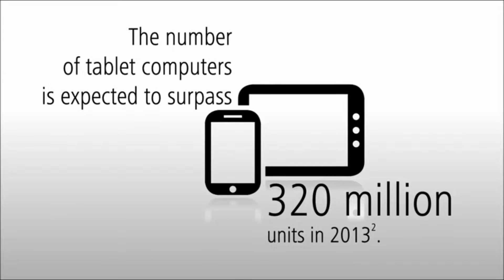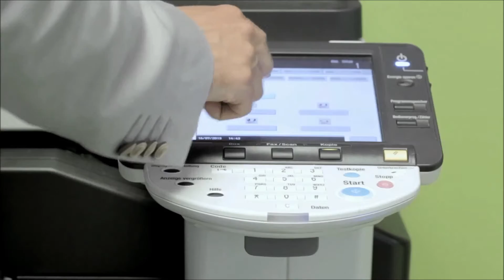ZEISS Digital Lenses Trailer - Eye Emporium Opticians London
Eye Emporium is a group of independent opticians based in and around London. We are the London's leading group of opticians.

Our mission at Eye Emporium is to provide the highest standards of clinical eyecare, fashionable quality products with exceptional customer service at an affordable price. .

Eye Emporium branches:

Eye Emporium Stratford– Head Office
42 The Broadway
Stratford, London E15 4QS

Eye Emporium Opticians – Bethnal Green
459 Bethnal Green Road
Bethnal Green, London E2 9QH

John High Opticians – Whitstable
114 High Street
Whitstable, Kent CT5 1AZ
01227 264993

Eye Emporium Opticians – Acton
168 High Street
Acton, W3 6QZ

Eye Emporium Opticians – Cheshunt
82-82A Turner's Hill
Cheshunt, Waltham Cross, EN8 8LQ
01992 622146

Eye Emporium Opticians – Cricklewood
179 Cricklewood Broadway
Cricklewood, London NW2 3HT

John High Opticians – Sittingbourne
73 High Street,
Sittingbourne, ME10 4AW
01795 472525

Eye Emporium Opticians – Swiss Cottage
2 Harben Parade
Swiss Cottage, London NW3 6JP

Eye Emporium Opticians – Willesden
184 High Road
Willesden, London NW10 2PB

John High Opticians– Rainham
73 High Street, Rainham
 Kent ME8 7HS
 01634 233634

Open Eye Willesden Practice
64 High Road
Willesden, London NW10 2PU

Eye Emporium Opticians – Roman Road
424 Roman Road
Bow, London E3 5LU

John High Opticians– Faversham
8 Market Street
Faversham, Kent ME13 7AA
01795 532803